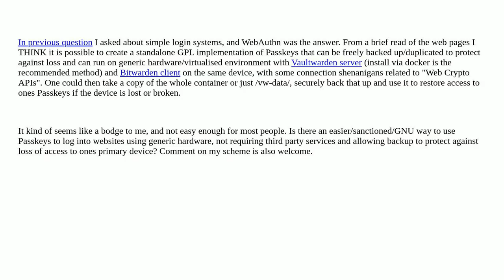Security: What is the easiest way to have a standalone implementation of Passkeys on generic hard...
What is the easiest way to have a standalone implementation of Passkeys on generic hardware with backup?

A special thanks goes out to the community

  webauthn passkey virtualization